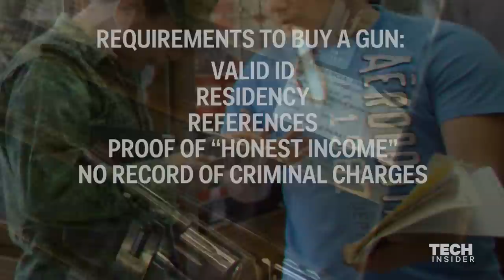Look Inside Mexico's Only Gun Store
Most of the guns in Mexico are smuggled in from the United States – Mexico actually has extremely strict gun control laws. So strict, in fact, that there's only one store in the entire country where citizens can legally purchase a gun.

Produced by Matthew Stuart